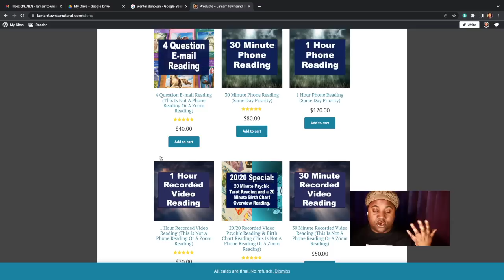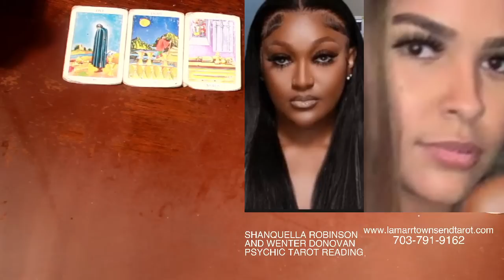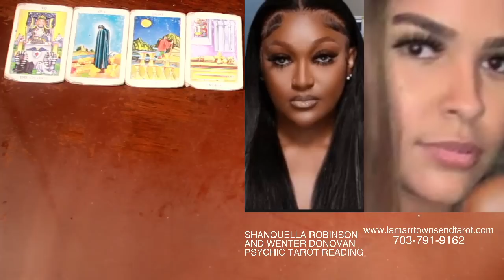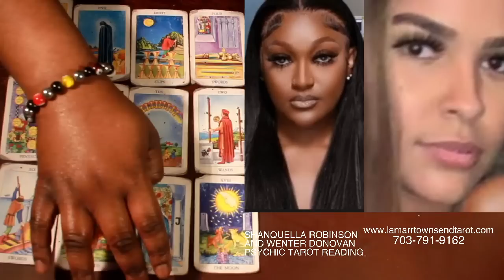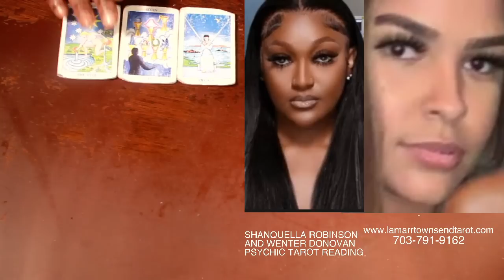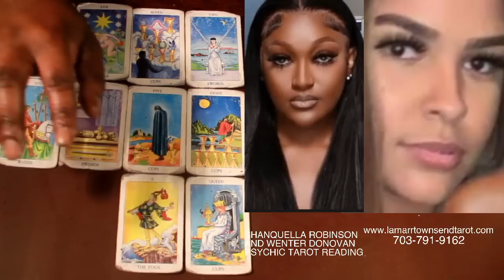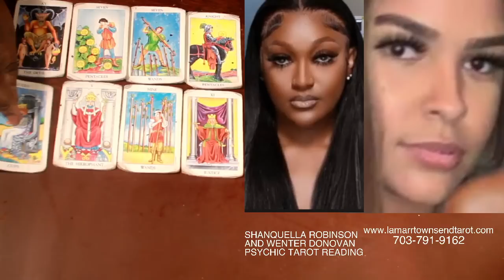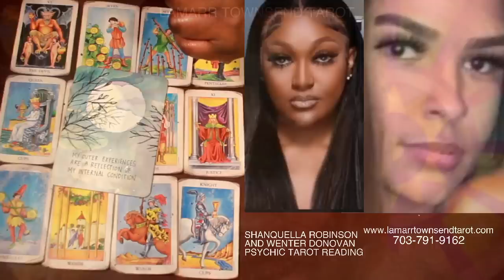SHANQUELLA ROBINSON AND WENTER DONOVAN PSYCHIC TAROT READING | ENEMIES? [LAMARR TOWNSEND TAROT]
In this video I do a Wenter Donovan and Shanquella Robinson psychic tarot reading after she was pronounced dead in Mexico while taking a trip with her "friends". There is also a Shanquella Robinson fight video of her getting beat up by a friend. Say her name! *For your own personal reading from me, Lamarr Townsend Tarot, please visit my